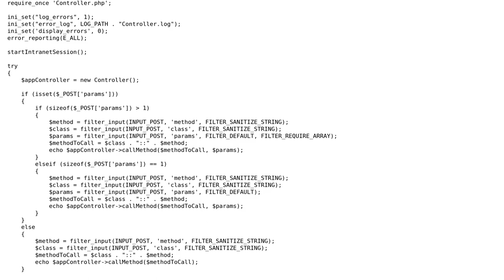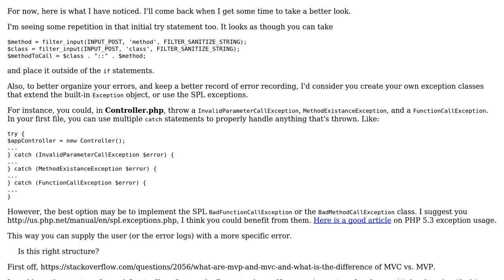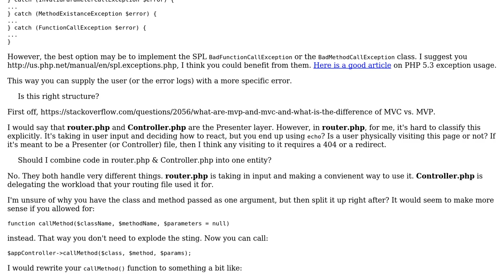Is this right structure for MVC / MVP application?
With thanks & praise to God, and with thanks to the many people who have made this project possible! | Content (except music & images) licensed under CC BY-SA | Music | Images & others | With thanks to user Jamal user Darius user Alex L and the Stack Exchange Network Trademarks are property of their respective owners. You are responsible for your own actions.